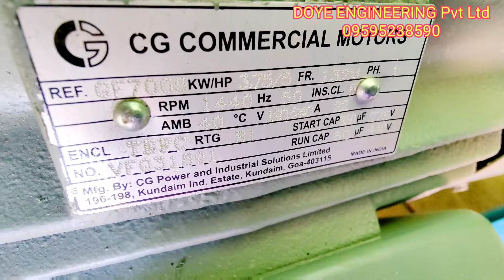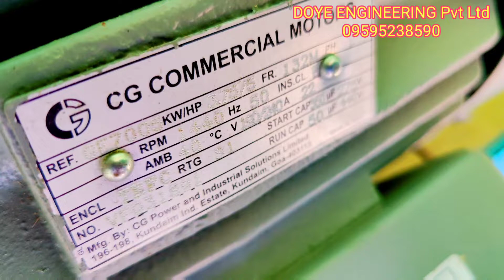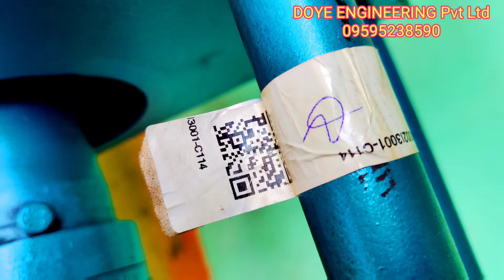Oilexpeller kolu kacchiGhani mustard oil press machine (5 HP 1 phase) DOYE ENGINEERING 09595238590